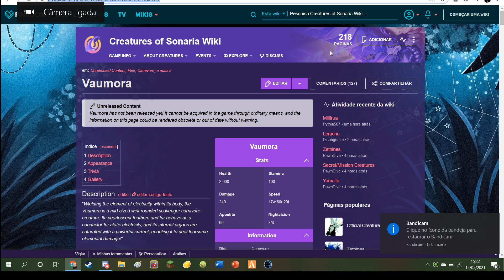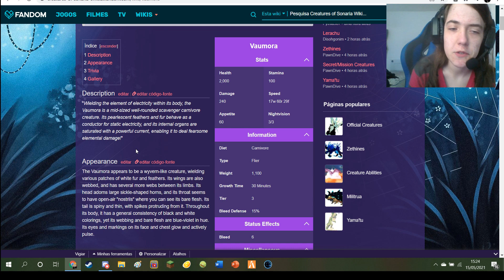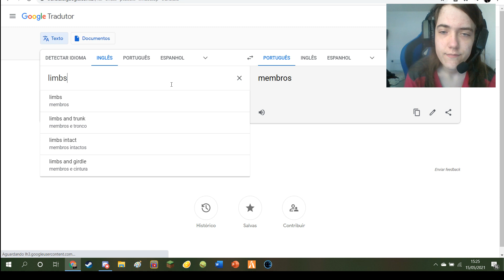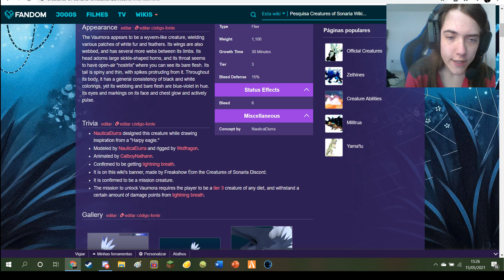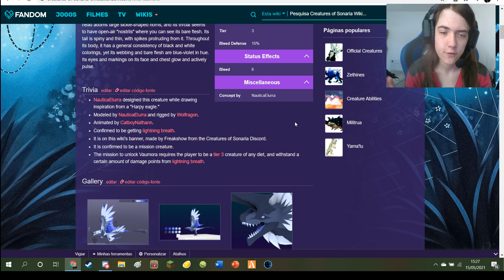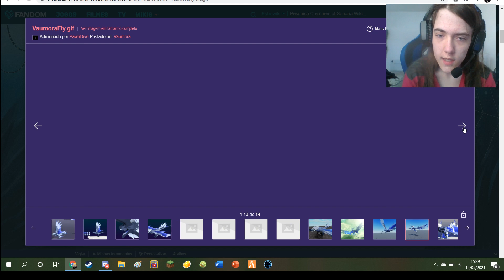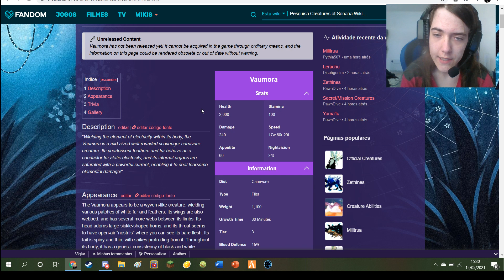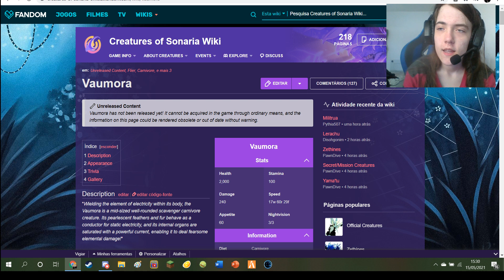Falando sobre o Vaumora! ESPECIAL 2K!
Nesse vídeo, falo sobre a futura criatura de dev Vaumora! Vamos juntos às 500 views! 2 sorteios on no Discord! Link abaixo!

Jogue o jogo!

Junte-se ao seu Discord!

MangleFoxGirlBR

Siga-me!

Meu servidor do Discord! Sorteio on! Go go!

Se você leu até aqui, comente FURRY e ganhará um coração!